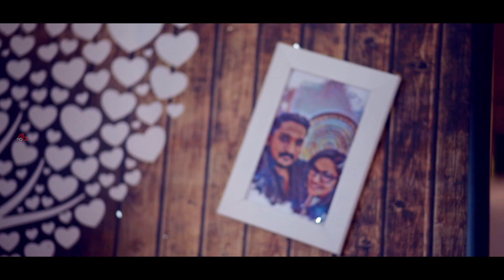Kochi Cinematic Engagement Teaser In Crowne Plaza Kochi|Renji-Taniya|From Crystalline Studio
Crowne Plaza Kochi

Maintaining your routine while traveling is important, especially when you're short on time and on the go. We get it. The right workout—right when you want it—helps you stay focused, energized and on top of your game. So, recharge and feel ready for anything with our fully equipped fitness centre and wellness options.

Director: Cyriac Joseph